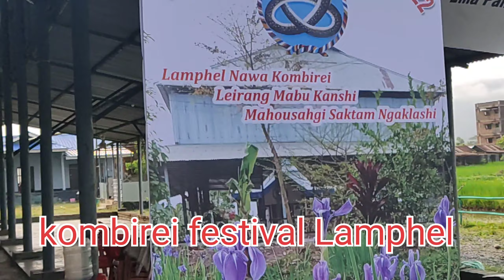Kombirei Festival at EPATHOUKOk ,Epa NONGPOK NINGTHOU N EMA PANTHOIBI SANGLEN .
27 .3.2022 Kombirei haibasy tangsanglaklaba Laigy Lei makhan amany.